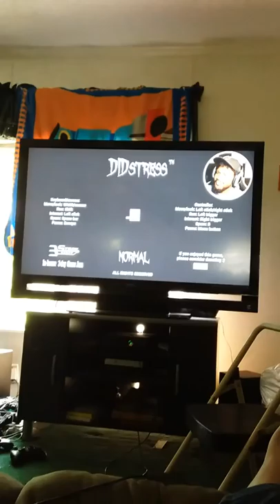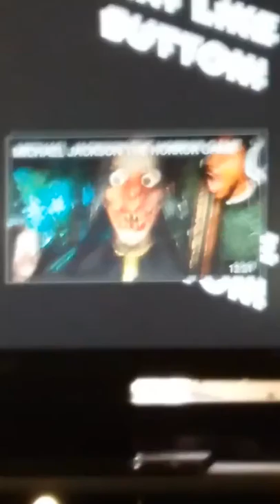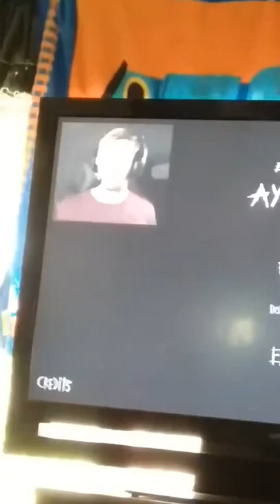Watching CoryxKenshin Play Didstress|Funniest Game In Existence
コンニチワ Fellow explorers, this is Centurian and I was just watching CoryxKenshin play Didstress after he couldn't find 2 other horror games to play lol.

That game was freaking amusing XD

Just enjoy the video of Cory laughing from a comedy horror game.

サヨナラ Centurian OUT!